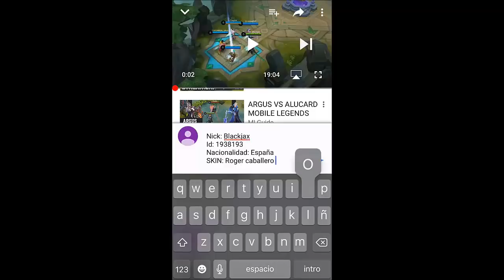SELENA ULTRA BUFF! ESTES BUFF! URANUS NERF! | NOTAS PARCHE 1.2.70 | Mobile Legends